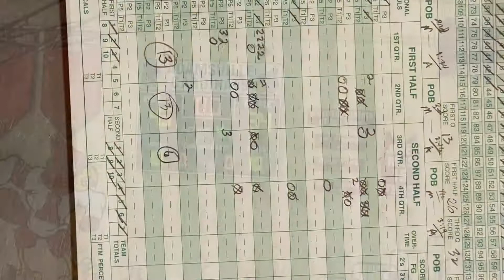Madison vs. Adamsville on 2-10-2022